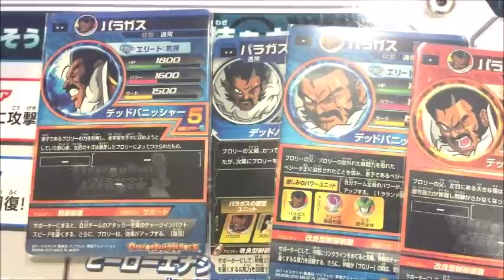【SDBH】大爆笑！ ついに７つ集めたぞ♪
DBH史上、最強のデッキです（大嘘）

関連動画

【SDBH】激アツなハロウィンプレゼントが3名から届いたので開封【超ドラゴンボールヒーローズ】

SDBH SECかUR3枚確定5000円オリパ１個買ってみた結果！超ドラゴンボールヒーローズ

【SDBH公式】SDBH7弾_チャレンジミッションPV【スーパードラゴンボールヒーローズ】